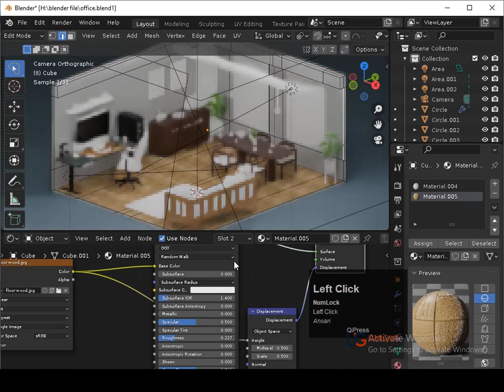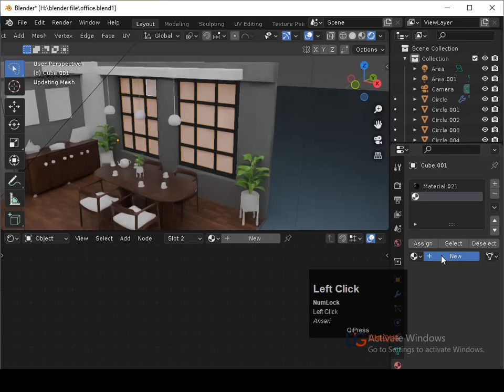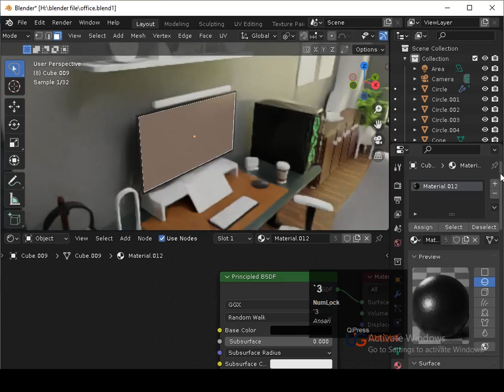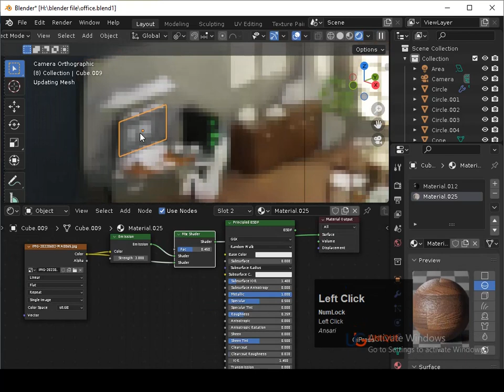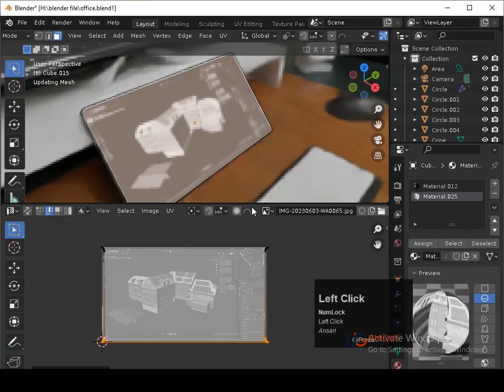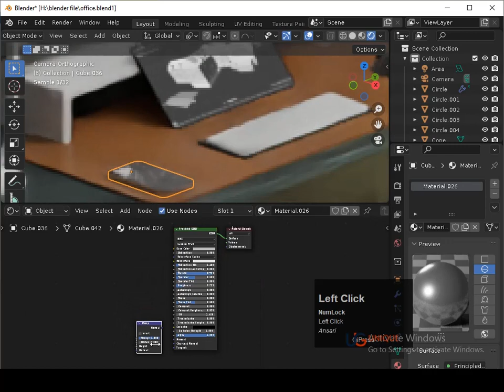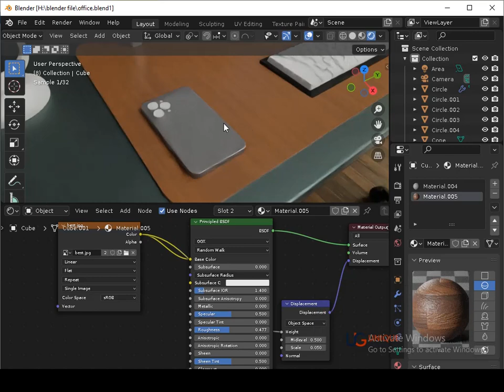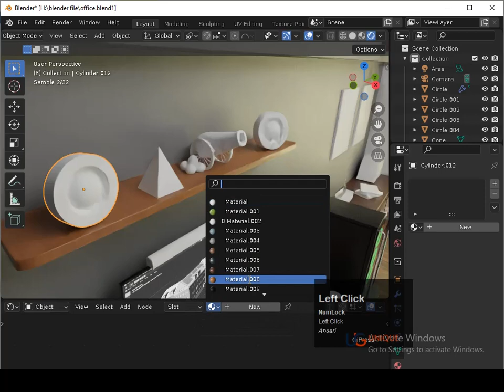how to create Interior Design in Blender | tutorial /3d /part10